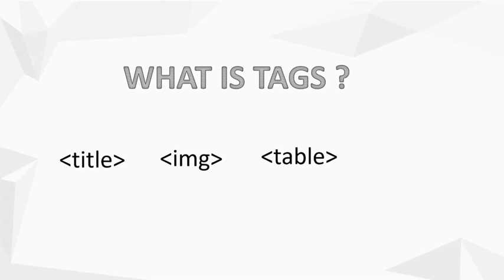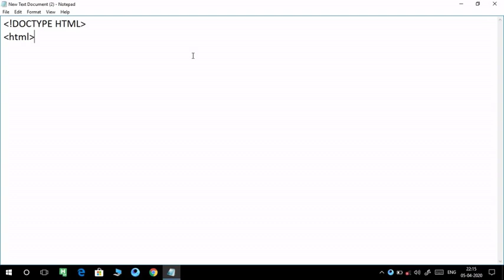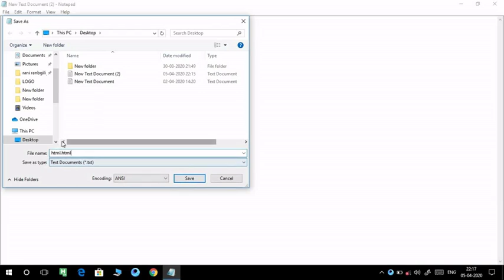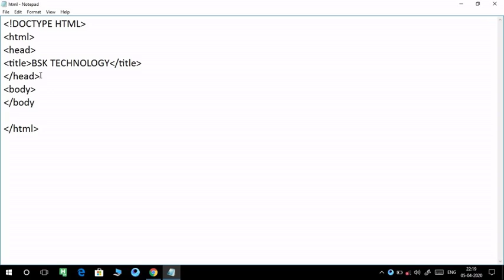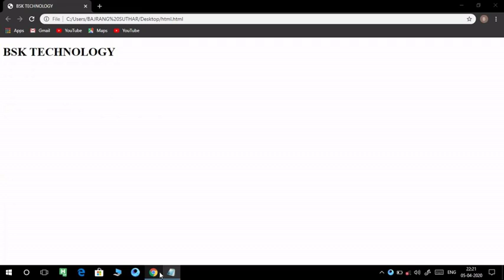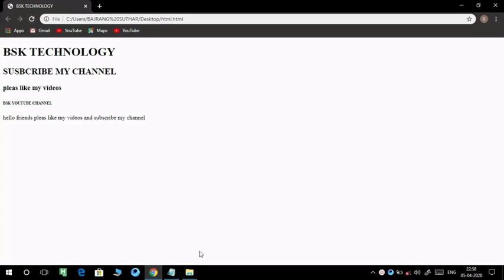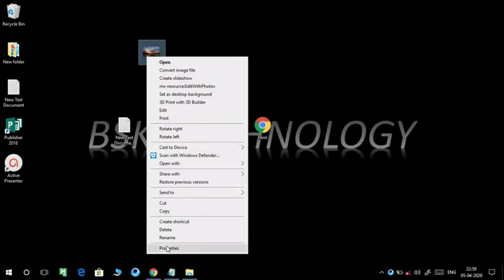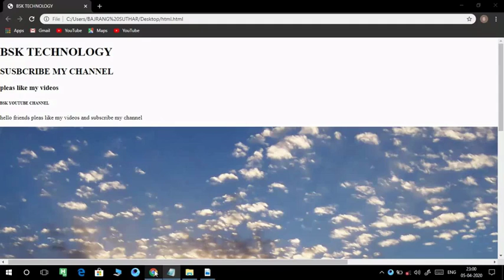html tutorial 1 and creat web pages HTML कोर्स 1 HTML से वेब पेज बनाना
my videos only for education. HTML, CSS, MS OFFICE and any course .